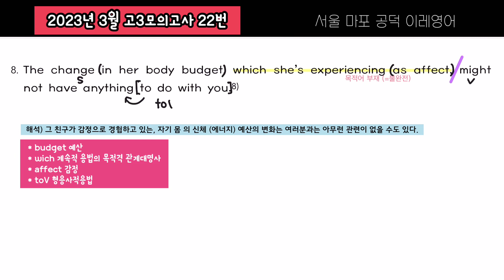이화여고2학년 2023년 고3 3월 모의고사 22번 지문 분석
이화여고2학년 2학기 중간고사 내신 공부
2023년 고3 3월 모의고사 22번 지문 분석 필기